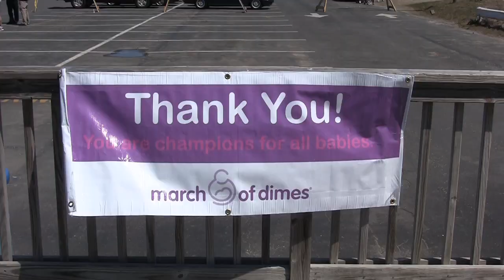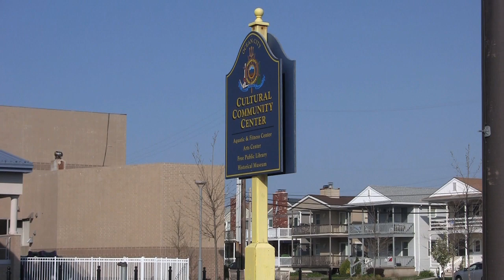Ken Fowser: Seas The Day!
Long time Ocean City realtor Ken Fowser has moved to Goldcoast Sotheby's International Realty on 34th Street. If you want to find a dream home at the Shore, Ken's your man!